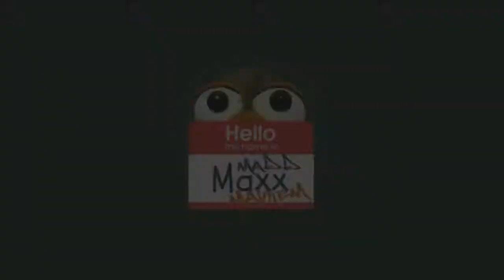Hitman (2016) - Ep. 1 - ICA Freeform - All Feats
Walkthrough of all feats on the first ICA Freeform scenario.  Includes footage that other channels would have left on the cutting room floor.